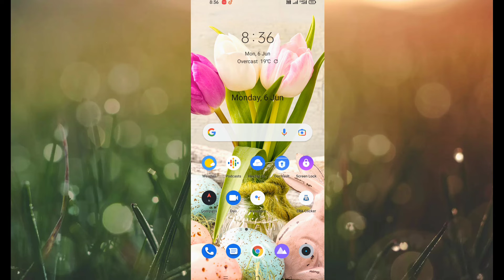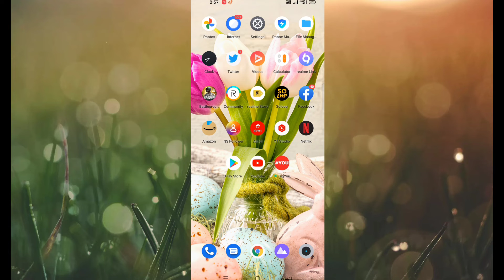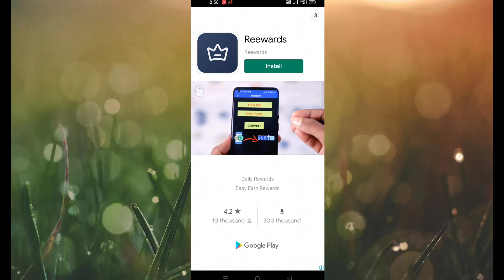Youtube Video Ka Tags kaise copy karen || How to copy youtube video tags